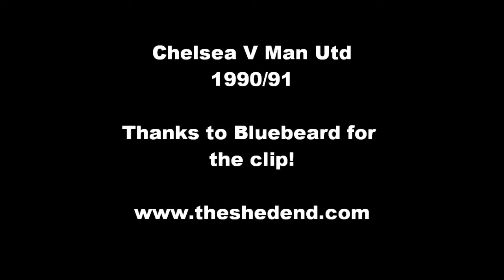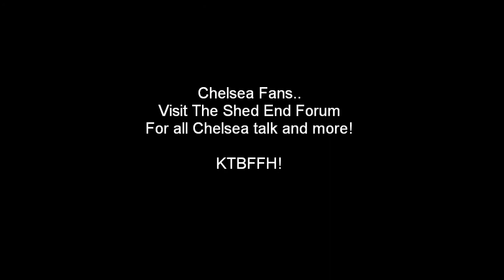Chelsea Vs Man Utd 1990/91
Chelsea beat Man Utd 3-2 in the 90/91 season.